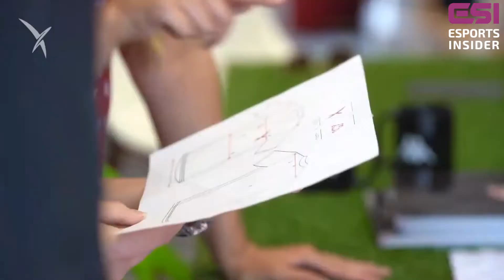This week in esports: Kappa, Bumble, Honda, Toyota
This week in esports saw Kappa become the latest sportswear brand to enter esports, dating app Bumble launch an all-female team with Gen.G esports, Honda expand its presence through Riot Games' LCS, and BLAST Pro Series partner with Toyota for its stop in Moscow.